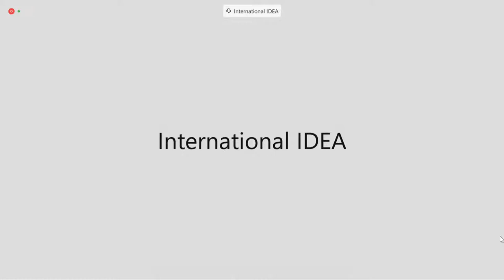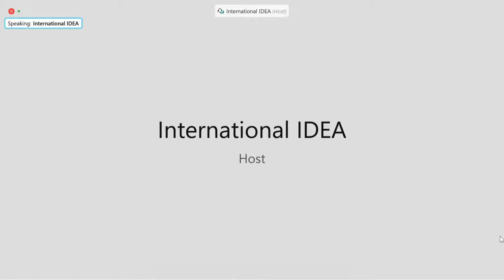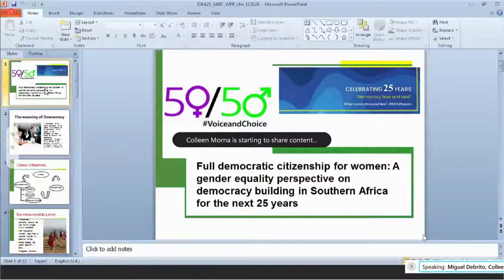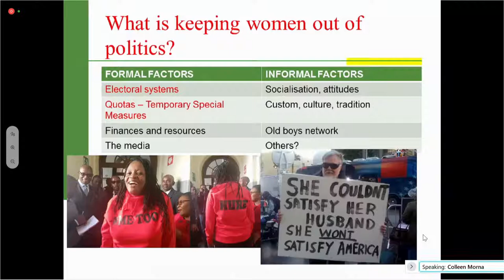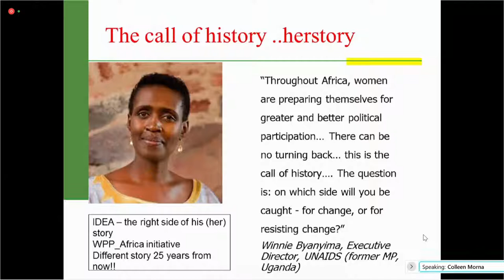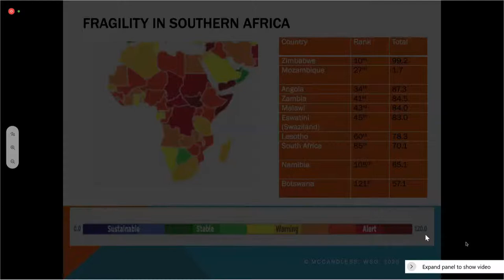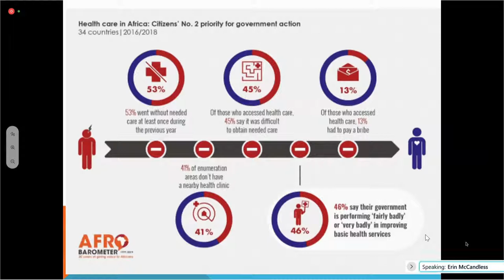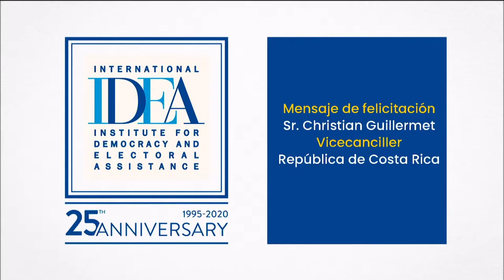Perspectives on the next 25 years of democracy building in southern Africa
LOCAL TIME (MAPUTO) 9:00-10:30 CAT
The session will open with the keynote address: Putting citizens at the centre of democracy building in southern Africa in the next 25 years.

The panel presentations of the Maputo-led Southern African session will focus on the following topics:

- The youth of today in 25 years: building the next generation of democratic leaders for southern Africa
- Full democratic citizenship for women: A gender equality perspective on democracy building in southern Africa for the next 25 years
- Building institutions and strengthening social cohesion for the next 25 years of democracy building in southern Africa

SPEAKERS:
- Kevin Casas-Zamora, Secretary-General, International IDEA
- Ann Linde, Minister for Foreign Affairs, Sweden
- Graça Machel, International Advocate for Women’s and Children's Rights, Former Freedom Fighter, First Education Minister of Mozambique
- Erin McCandless, Associate Professor, School of Governance at Witwatersrand University in South Africa
- Colleen Lowe Morna, CEO, Gender Links
- Maggie Mwape, Executive Director, Centre for Environment Justice